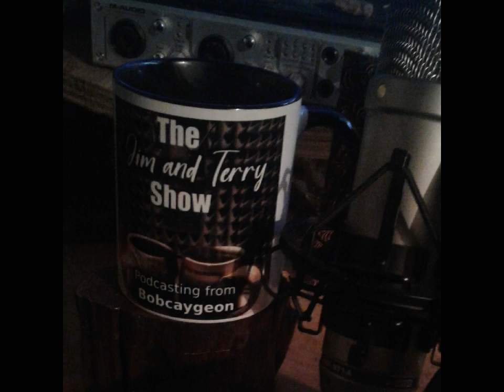Jim and Terry Ep 485 Have You Heard About the Wolves of Yellowstone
A thriving and bio-diverse ecosystem all from introducing wolves from Canada to Yellowstone National Park in 1995?  From extinction in the 1920's to a thriving community with ripple effects for all the members of this system. How is that possible? An amazing tale.